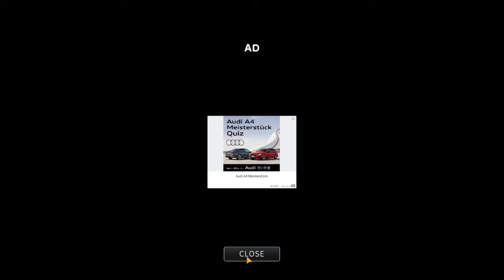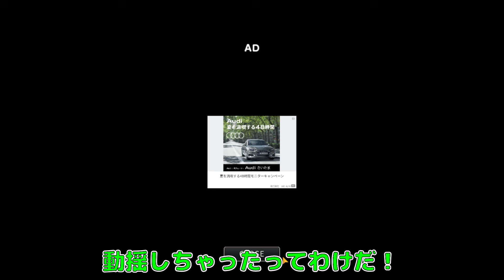あなたはこの画像から犯人を見破ることが出来るか？【1タップミステリー】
2024年 8月5日
今日の動画は1タップミステリーというゲームで遊びました！誰だ！？